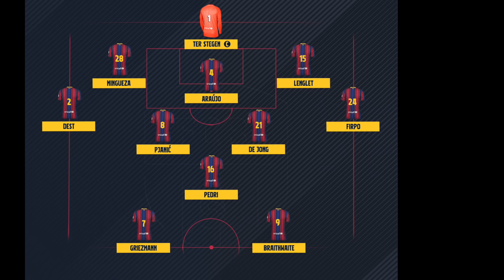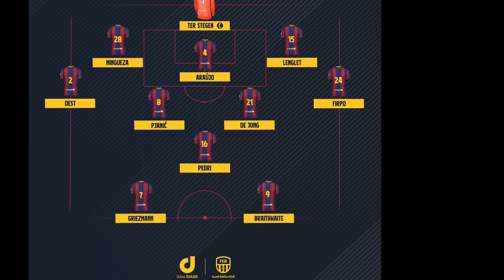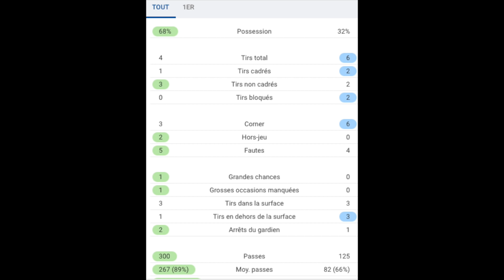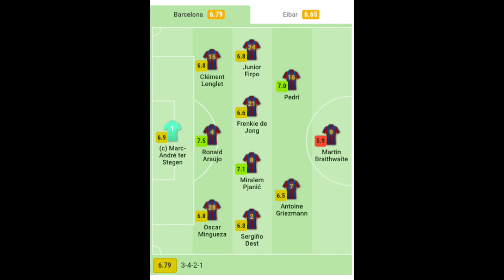🏟🇪🇸 BARCA - EIBAR (1-1) : ENCORE DES POINTS PERDUS À DOMICILE !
🚨 Dans cette vidéo, je vous parle du match vs Eibar.